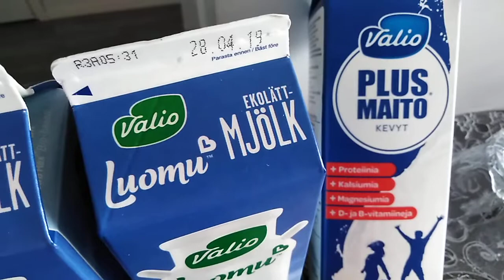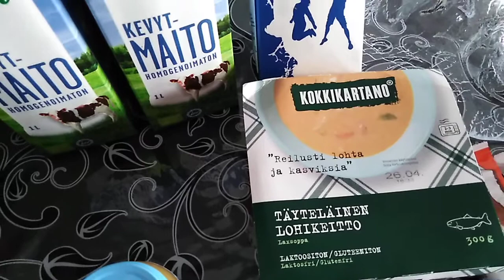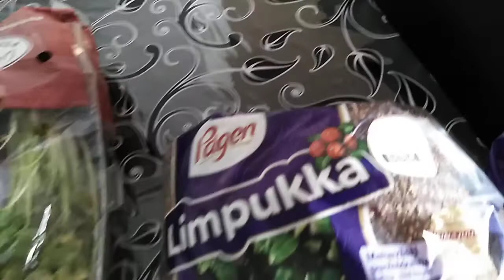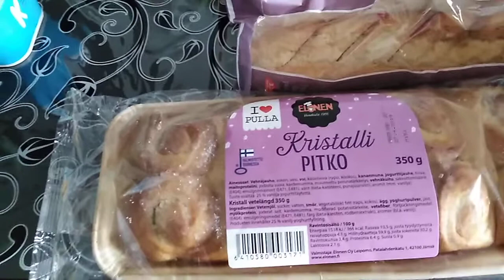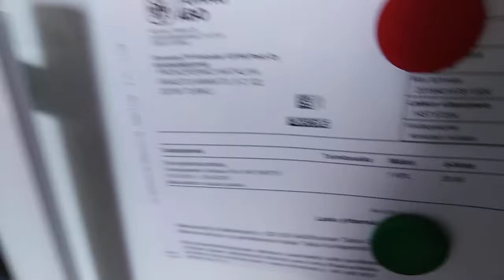Среда, какие продукты дали сегодня